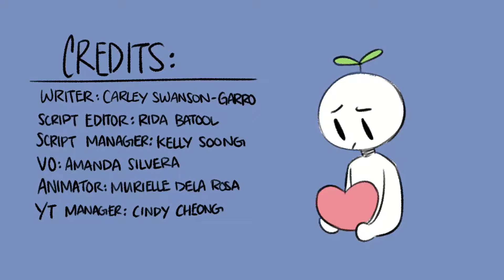7 type of toxic people to avoid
10 Toxic People You Should Avoid At All Costs

I cover emotional intelligence and leadership performance.

Toxic people defy logic. Some are blissfully unaware of the negative impact that they have on those around them, and others seem to derive satisfaction from creating chaos and pushing other people’s buttons.
As important as it is to learn how to deal with different kinds of people, truly toxic people will never be worth your time and energy—and they take a lot of each. Toxic people create unnecessary complexity, strife, and, worst of all, stress.